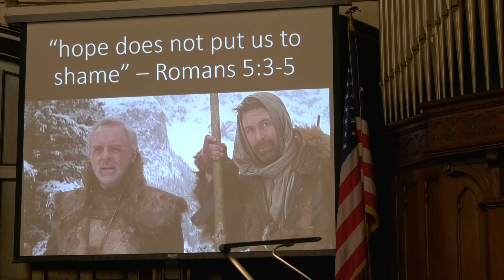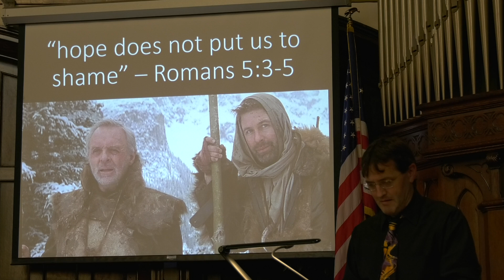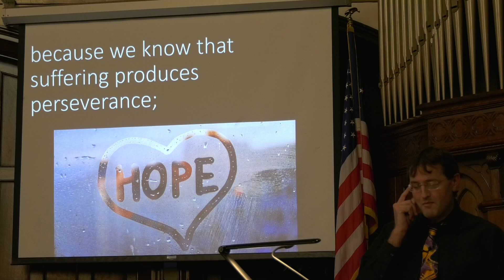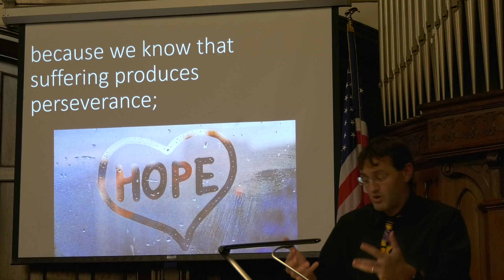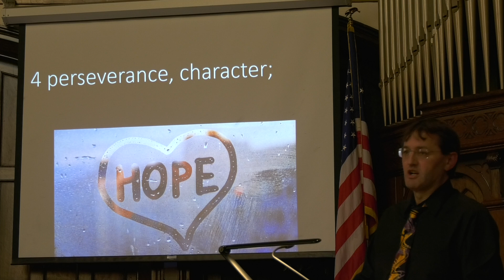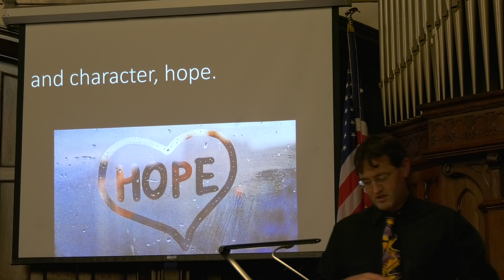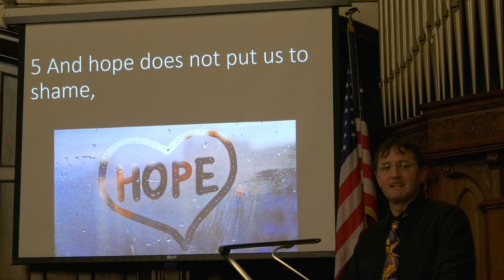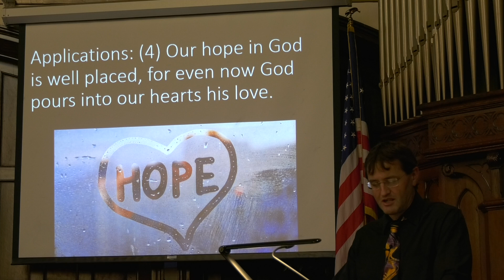Sermon Video: Pastor Randy Powell - "hope does not put us to shame", Romans 5:3-5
Suffering is an oft misunderstood topic.  Many religions and philosophies, including people within Christianity, get it wrong.  Suffering isn't necessary, for evil will ultimately be vanquished, and it can be opposed and lessened, nor does God cause it in the hopes of bending it to his will.  Suffering is, however, a reality in this present life, but so is hope.  Hope is not only possible but guaranteed if we trust in God, live righteously no matter what, and persevere by faith.